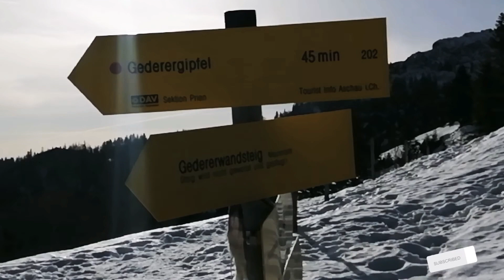Kampewand, Sulten, Gedererwand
3-Gipfel-Tour in den Chiemgauer Alpen

Parkplatz Hinterschwendt: 850 hm
Gedererwand: 1.398 hm
Sulten: 1.467 hm
Kampenwand: 1.669 hm